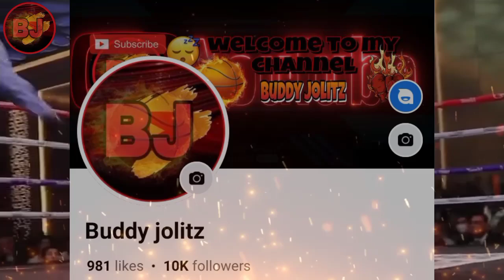CASIMERO pinaiyak Ang maangas na si FILLIPUS NGHITUMBWA! pagkatapos ng laban nila!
Maraming salamat po sa panonood mga kabuddy